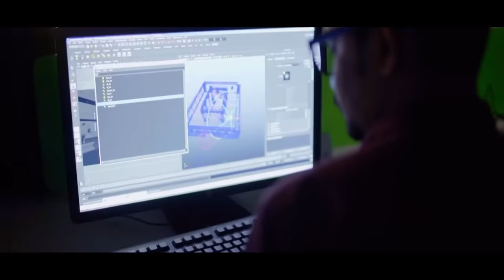NTPC Telangana, Pioneering modern power & energy sector ecosystem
Under the visionary guidance of Prime Minister Narendra Modi, there has been a constant effort to enable electricity generation and provision for all. He added that NTPC Telangana will pioneer modern power and energy sector ecosystem with various projects worth more than Rs. 56,000 crores.